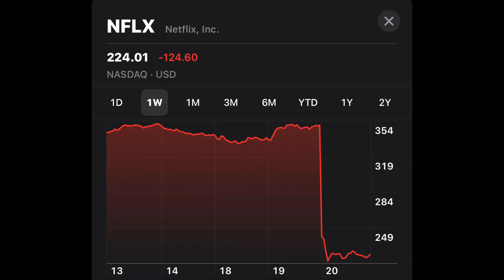Why Netlix Stock Crash Might Not Be Good For The Stock Market In General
🐮 Moomoo Investing App

1. Sign Up For Moomoo using my link and get $3-3,500 of a FREE stock (Just For Signing Up)
2. Depositing at least $1 or more into your account and get $3-3,500 of another FREE stock (Don't even have to spend it)
3. Depositing at least $2,000 will get you 3 more stocks $3-3,500 each (Don't even have to spend it)

Timecodes

0:00 - What’s Going On With Netflix Stock
3:20 - Netflix Stock Price Prediction

Get $20 Of Free BTC on your first $1,000 Deposit

MM Finance

💎 Crypto💎

📈Investing📉

🚗GIG Jobs🛻

💸Saving Money💸

📘Facebook Groups📘

🆒Social Media🆕

👨🏾‍🏫Courses👨🏾‍🏫

🔑Affliate Links🔑